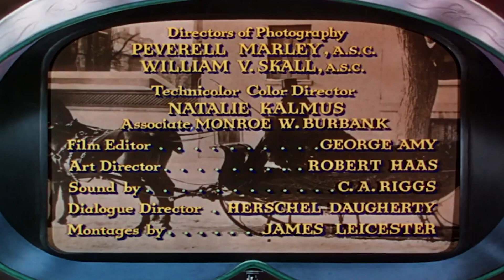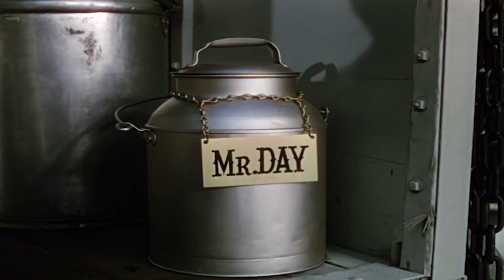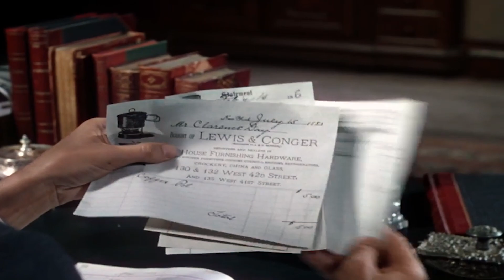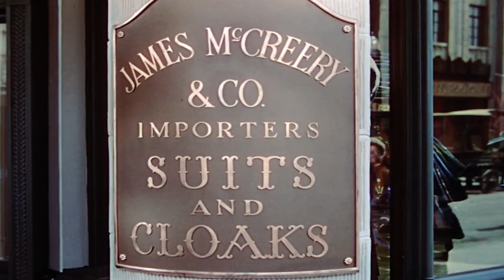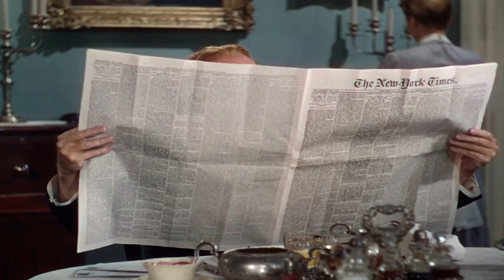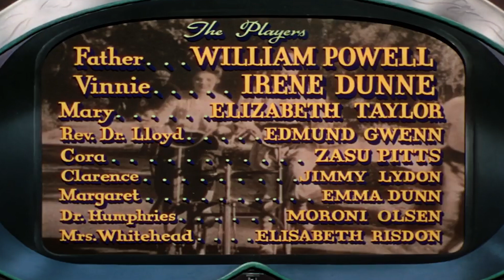LIFE WITH FATHER (1947) | COMEDY WITH ELIZABETH TAYLOR | HIGH QUALITY 1080P TRANSFER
Life with Father is a 1947 American Technicolor comedy film adapted from the 1939 play of the same name, which was inspired by the autobiography of stockbroker and The New Yorker essayist Clarence Day.

It tells the true story of Day and his family in the 1880s. His father, Clarence Sr., wants to be master of his house, but finds his wife, Vinnie, and his children ignoring him until they start making demands for him to change his life. The story draws largely on Clarence Sr.'s stubborn, sometimes ill-tempered nature. It stars William Powell and Irene Dunne as Clarence Sr. and his wife, supported by Elizabeth Taylor, Edmund Gwenn, ZaSu Pitts, Jimmy Lydon and Martin Milner.